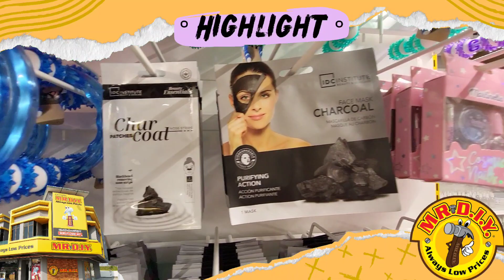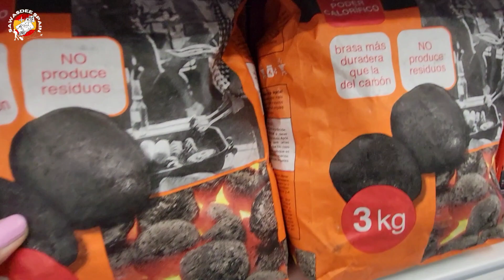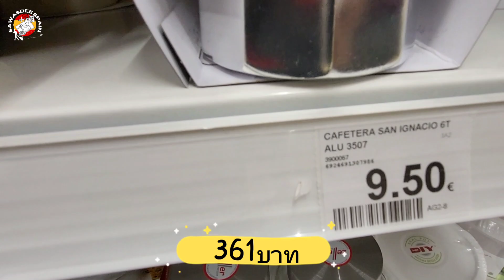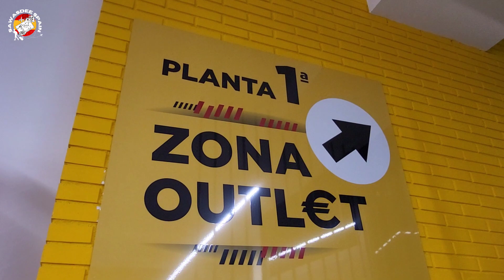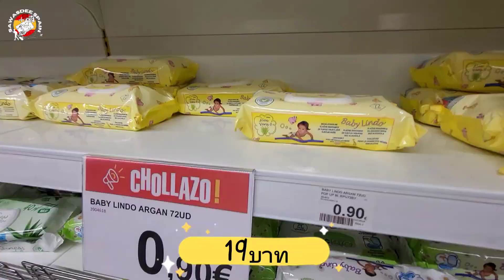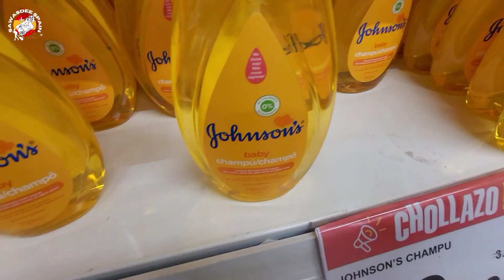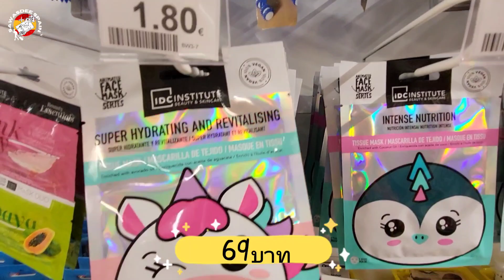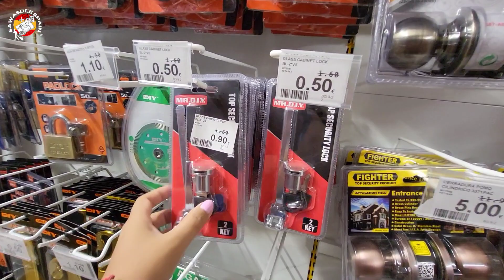พาช้อปปิ้ง MR. DIY ในสเปน ราคาถูกจนเสียอาการ ของเยอะเว่อร์วังมาก | Madrid - Spain | EP.285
ใครๆ ก็รู้จัก "MR.DIY" ร้านขายของจิปาถะราคาถูกสัญชาติมาเลเซีย ที่ตอนนี้ตีตลาดขยายแฟรนไชส์ไปทั่วโลก รวมถึงประเทศสเปนด้วย ซึ่ง "MR.DIY" เพิ่งมีสาขาในประเทศสเปนเมื่อต้นปี 2022 และวันนี้เราจะพาทุกคนไปช้อปปิ้งที่ร้านนี้ มาดูสิว่า..."MR.DIY" ในสเปน ขายของถูกจนเสียอาการขนาดไหน?